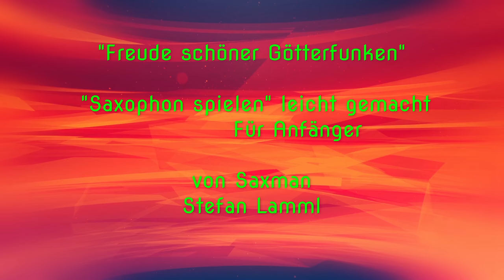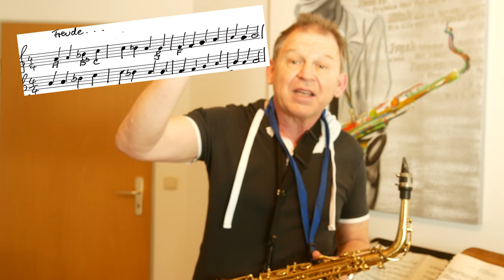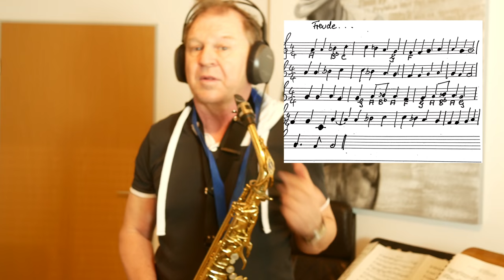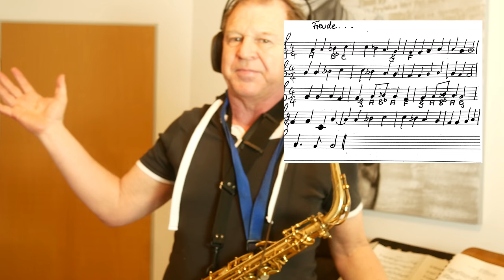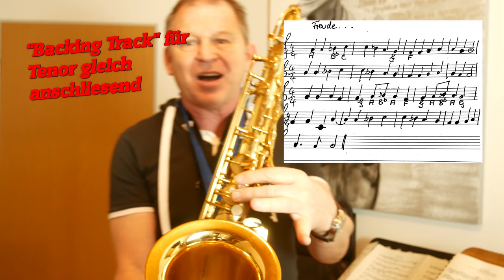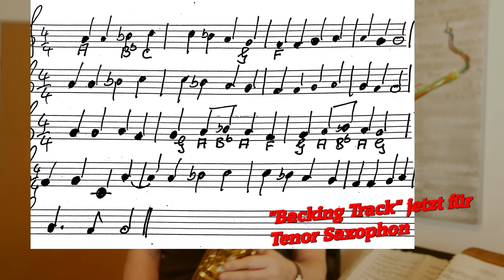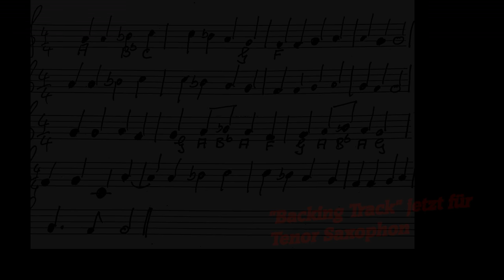Saxophon Anfänger cool lernen mit „Europahymne“-Beethoven-Backingtrack-Noten Sax Coach Stefan Lamml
Eine wunderschöne Melodie  von Beethoven mit Tenor und Alt Sax lernen für Anfänger unter Anleitung mit nützlichen Tricks und Tipps wie man die Freude schöner Götterfunken" leicht lernen kann. Einfach und schnell eine schöne Melodie lernen.
 Sind meine Anleitungen verständlich? Freue mich, wenn ihr euch beteiligt. Möchte wissen, ob das Video euch geholfen hat, als Feedback um mich auch mit den Anleitungen zu verbessern.

 Alle Videos -Wie man "geil" Saxophon spielt hier !